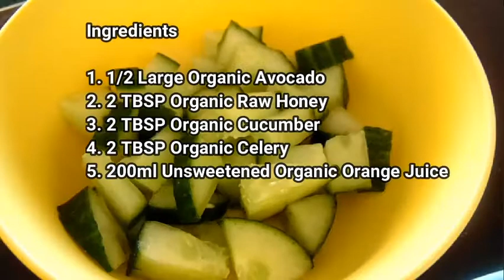2 SIMPLE Recipes| AVOCADO CUCUMBER CELERY JUICE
AVOCADO CUCUMBER & CELERY JUICE
Ingredients

1. 1/2 Large Organic Avocado
2. 2 TBSP Organic Raw Honey
3. 2 TBSP Organic Cucumber
4. 2 TBSP Organic Celery
5. 200ml Unsweetened Organic Orange Juice

AVOCADO PROTEIN SHAKE
Ingredients
1. 1/2 Large Organic Avocado
2. 2 TBSP Organic Raw Honey
3. 200ml Organic Milk
4. 2 TBSP Greek Yogurt

Excellent source of nutrients and Good fats.
1. Provides Vitamin K. Vitamin C. Potassium. Vitamins B5, B6, and E.
2. Helps digestion Loaded with fiber.
3. Reduces Cholesterol.
4. Reduces inflammation because it is filled with Monounsaturated Fatty Acids.